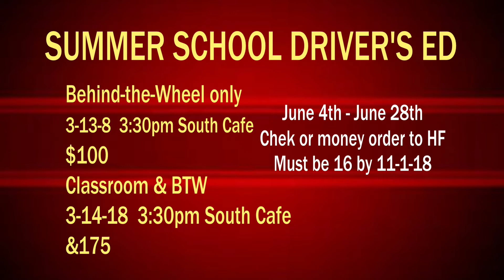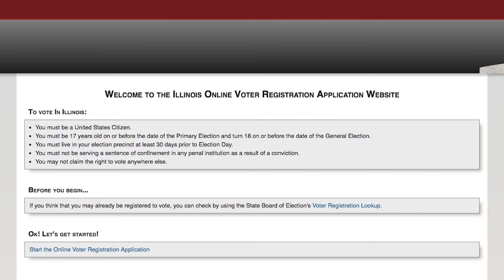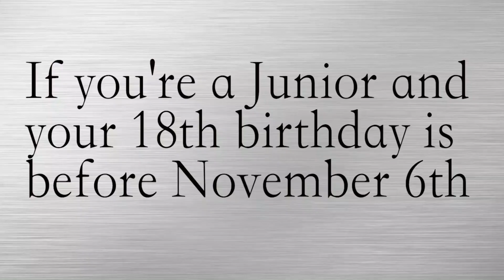3-1-18 VTV Show